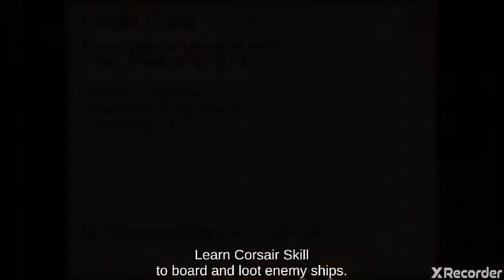Free premium ship:- The pirates of the Caribbean hunt game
HMS interceptor brig is a fastest ship according to pirates of the Caribbean hunt movie. It was not a real ship.  But in the game this ship is marvelous ship for it's speed 21 notical miles.

If you want this ship and play game like a chelenger please send me your cloud I'd in comments. I will send you this ship.